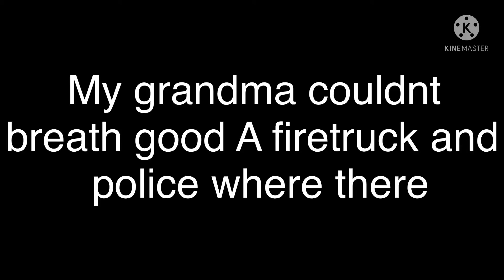Why im sad